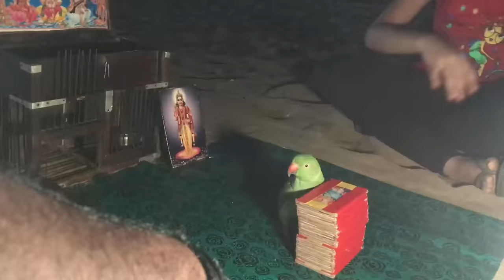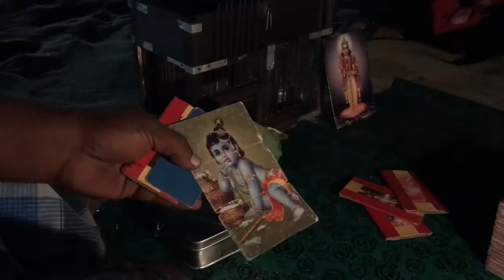😅Vera Level Atrocities at the Beach || Last Vlog Before Lockdown || Preetha Ammu💕 || Ammu Times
In this video, we all went to Marina Beach before full lockdown.